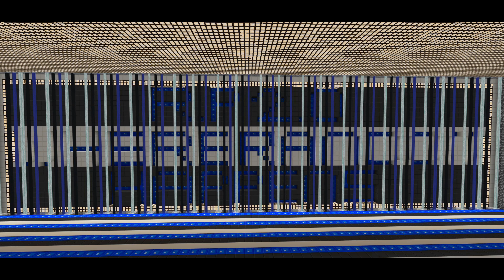Minecraft Fire Alarm Version 2.0 - NO HACKS, NO MODS -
Hey Everyone,

As you all are aware, I ran into an issue with my Minecraft Fire Alarm Prototypes due to the most recent update for the bedrock version 1.17.30.  After much behind the scene work, I have found a better option for this system than my previous design.   I feel this will be the best of simulating the closes thing to an actual; fire alarm system that you would see in a commercial setting such as a Mircom FX 2000.

Well, until I can get around to making the tutorial. Please enjoy this teaser!

It would mean a lot.  For your reference here, are some videos related to the old version of this system, including the update to why my old design no longer works.

Also, this system does not require any hacks or mods.

Quick clips on how it all works

Feel free to follow me on these social media networks